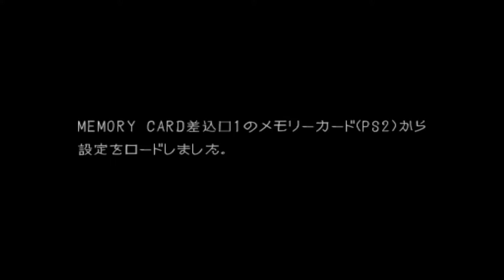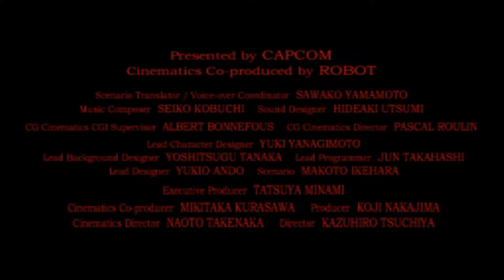Demento(デメント)～デビタリス編：ヒューイとの出会いまで～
PS2からデメント

元々はクロックタワー３の予定でしたが、変更があり全く別の形として登場

しかし、元が元ゆえに、システムそのものはクロックタワーと変わりはないですね

兎に角捕まらないように逃げつつ、ヒューイと呼ばれる犬と共に城からの脱出を目指します

ちなみに、難易度的には慣れるまでが非常に難しく、特にヒューイを使った戦闘では、ある技を覚えるまでは中々敵を撃退し辛かったりします

今回はヒューイとの出会いまで、ですね